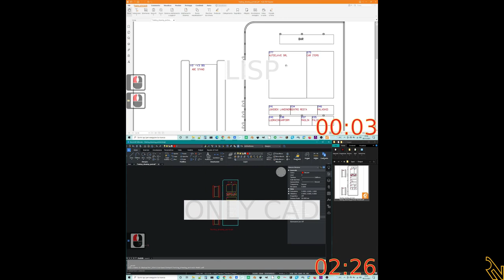LISP (3 seconds) vs CAD (2 minutes and 26 seconds) which is the winner?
Despite the title, I just use this video only to make a comparison between a LISP script and the same operations executed manually. The script was written by me only to save time. In particular, it converts directly a DXF or DWG file to a PDF, changing colours and texts and adapting the scale and orientation of the sheet.

Soundtrack: Corncob - Country by Kevin MacLeod2